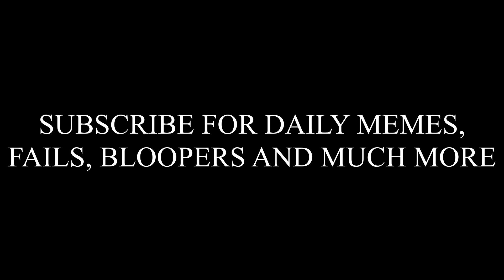Best memes, vines and Fails - compilation 2020 - funny Clips (try not to laugh)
In this Video, I present some of my favorite memes to you.

meme, memes, funny, joke, jokes, compilation, meme compilation, vine,
vines, funny vines,